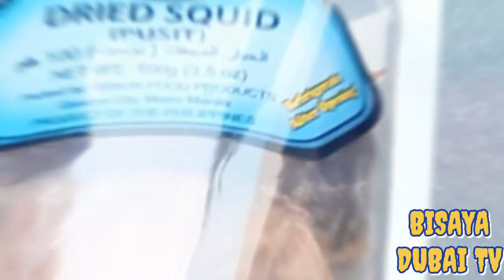Cooking Yummy Lunch || MUKBANG Lunch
Cooking Yummy Lunch || Mukbang Lunch its so yummy yummy